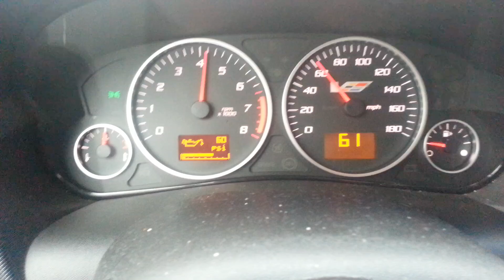2005 cts-v ls6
A little pull, hit the gas too soon when I switched into 4th